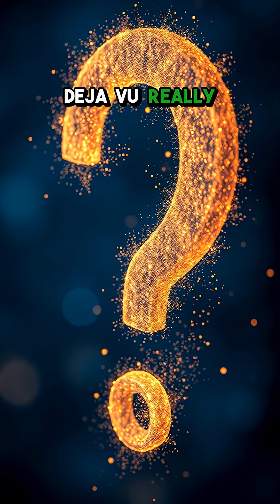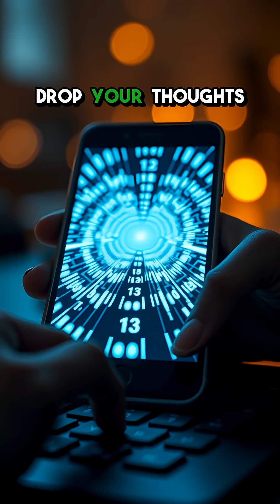5 Everyday MYSTERIES That Science Still Can't Fully EXPLANE!